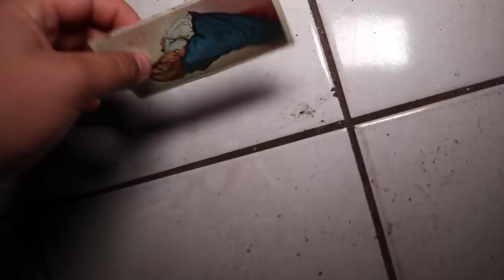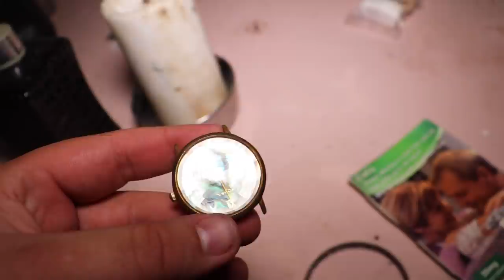Abandoned Mansion Of Insane Doctor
One of the most creepy urbex explores of a haunted mansion that was owned by a insane doctor who committed hanes crimes!